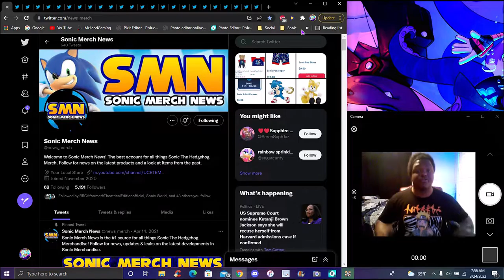SONIC BUILD A BEAR + SONIC PLUSHES & PJ'S + A NEW SONIC CONTROLLER + A GREENHILL MUG!!! ???